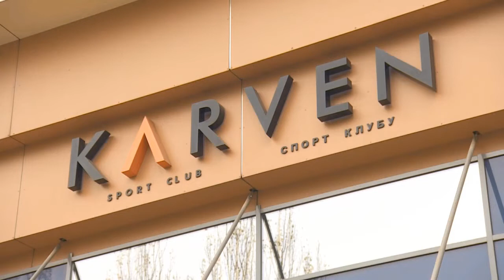KARVEN sport club. АЙЖАН КАДЫРБЕКОВА - чемпионка мира по Джиу-Джитсу